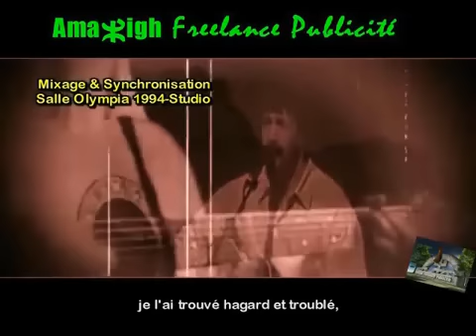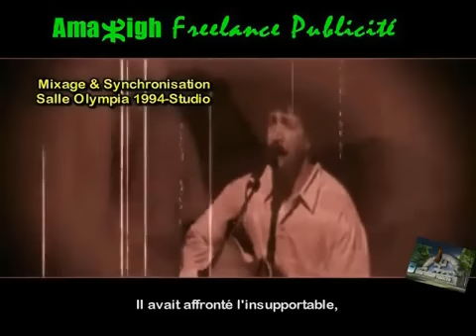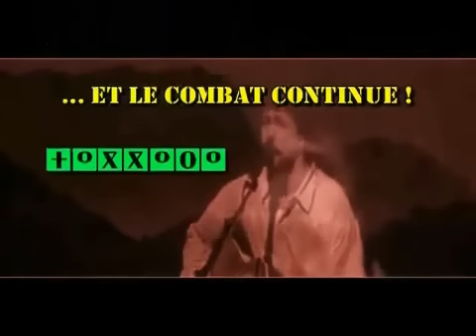Kabylie :(LE MAUDIT) Sous Titrée en Français,en hommage à tous les Kabyles depuis la nuit des temps.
Lounis Ait Menguellet (Amcum); Vidéo éditée et sous-titrée par Amazigh Free-lance publicité.